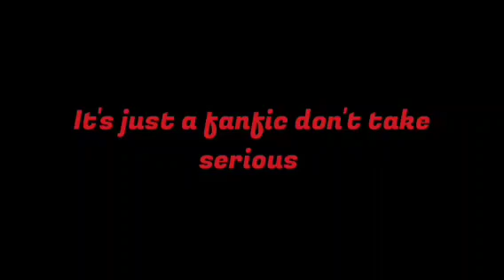BLIND : snowstorm of love ( xianwang fanfiction) in Hindi ' part 1 '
Hi Beautiful Turtles,
This Fanfiction Written By : @little_ansa7708

zhanyi fanfiction
zhanyi fanfiction in hindi
zhanyi fanfiction hindi explanation

xianwang fanfiction
xianwang fanfiction explained in hindi
xianwang ff
xianwang ff explained in hindi